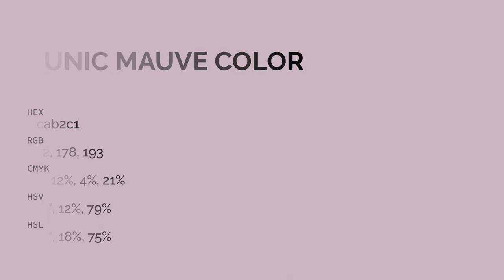Runic Mauve color cab2c1 hex color - Violet color - Cool color cab2c1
What color is Runic Mauve ? cab2c1 hex color - Violet color - Cool color cab2c1

Hex cab2c1 Color Code is also known as Runic Mauve color.

Hex cab2c1 Color code in RGB color code model is created after adding 79.22% red color, 69.80% green color and 75.69% blue color.
Hex cab2c1 Color code in CMYK color (process color) code model is generated after subtraction of 0% cyan, 11% magenta, 4% yellow and 20% black.